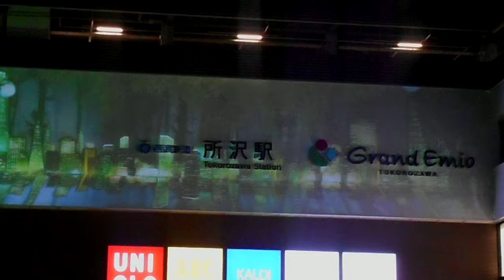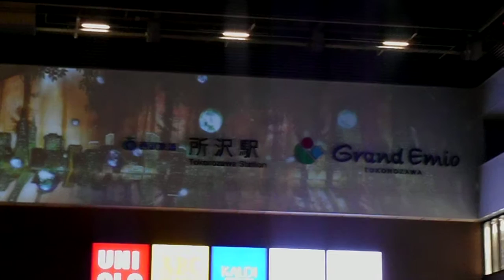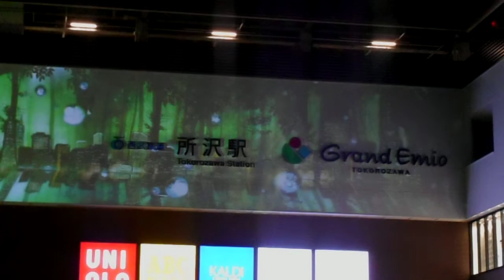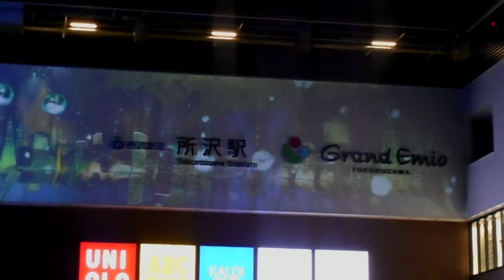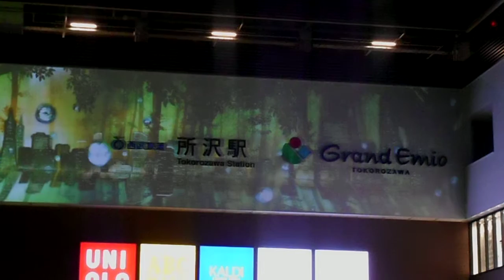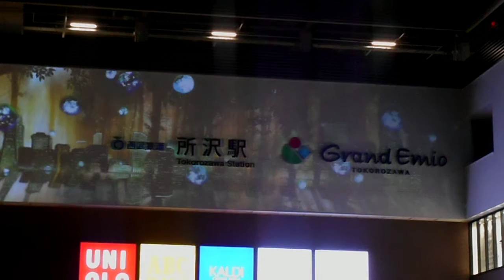DSCN9044所沢グランエミオ20180306プロジェクションマッピングGRAND EMIO MUSICAL in TOKoroZAWA DIRECTED by NAKED ショウタイム以外